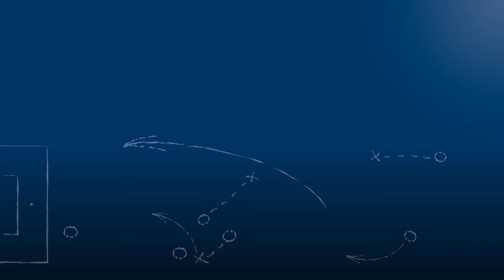SV Spielberg - Jubelszenen nach Klassenerhalt nach dem Spiel vs. SGV Freiberg Fußball am 19.5.2018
SV Spielberg - Jubelszenen nach Klassenerhalt nach dem Spiel vs. SGV Freiberg Fußball am 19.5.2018, dem 33. Spieltag der Oberliga Baden-Württemberg 2017/18.